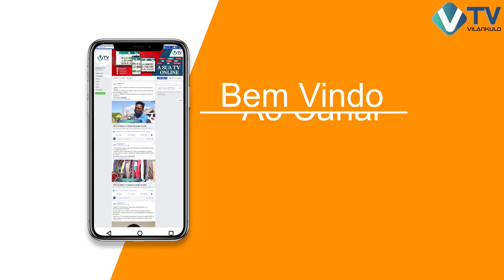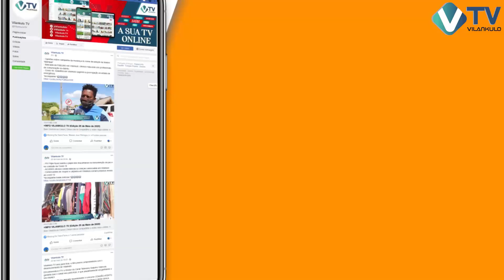Olho Visionário - 12 DE FEVEREIRO DE 2021